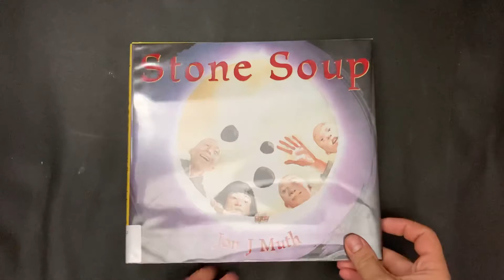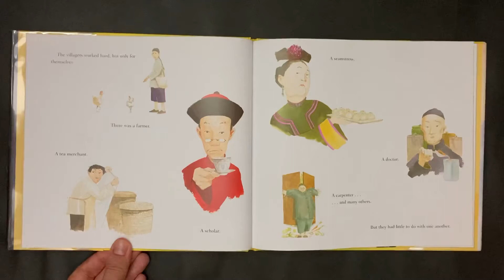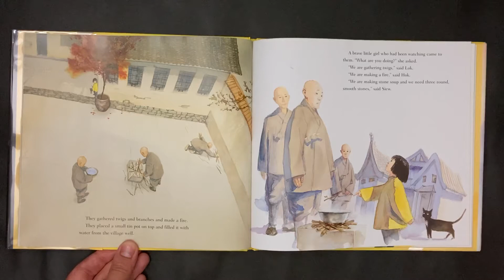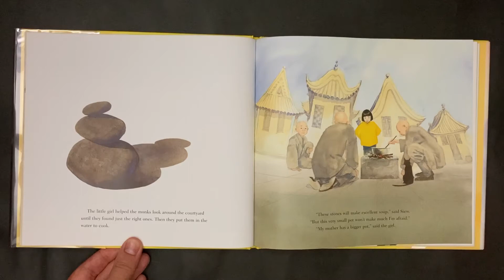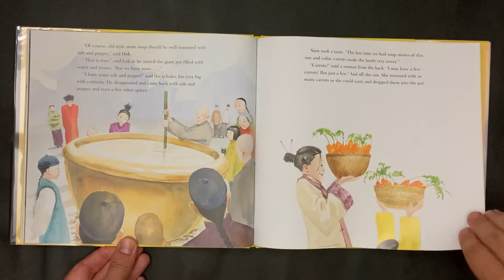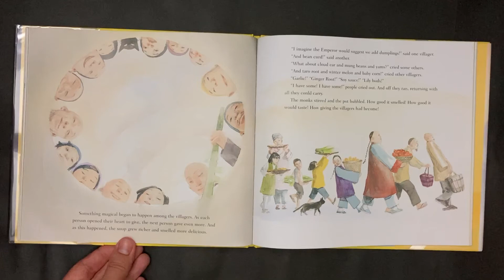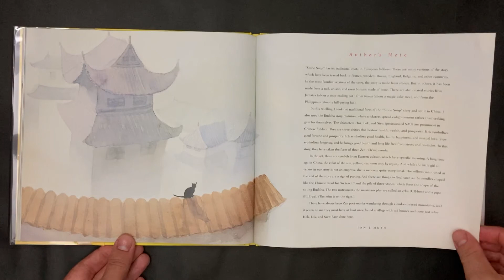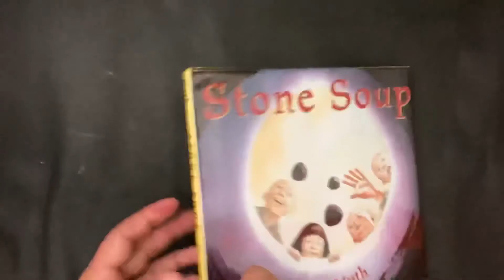Stone Soup, by Jon J. Muth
An old European folk tale about working together, reimagined with a Buddhist twist in China!